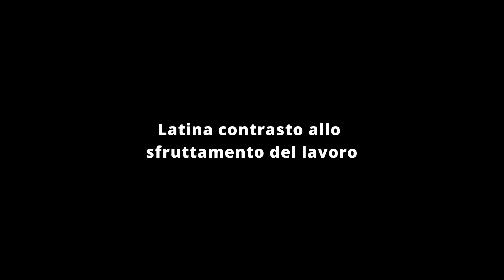Latina: contrasto all’immigrazione clandestina e allo sfruttamento del lavoro